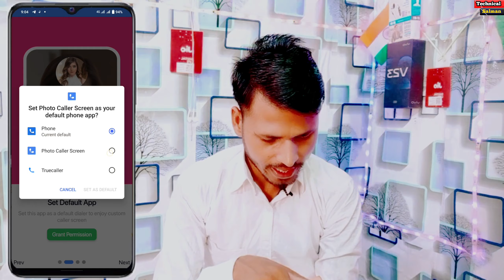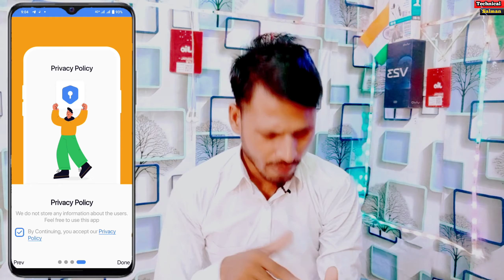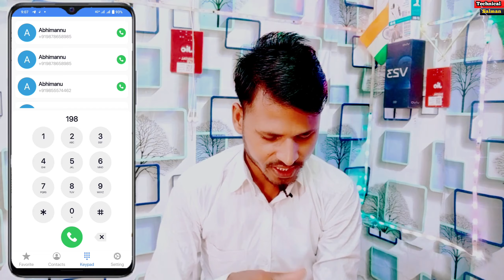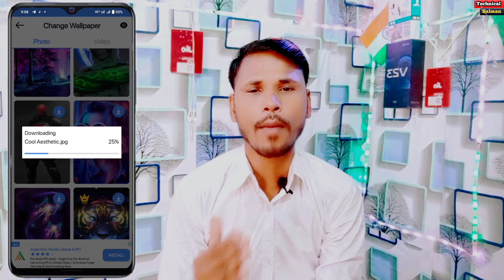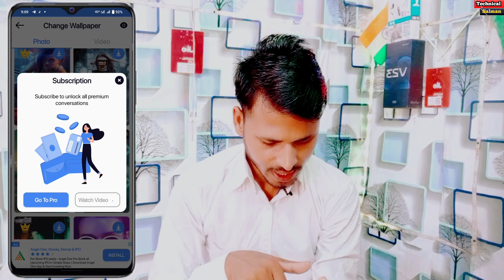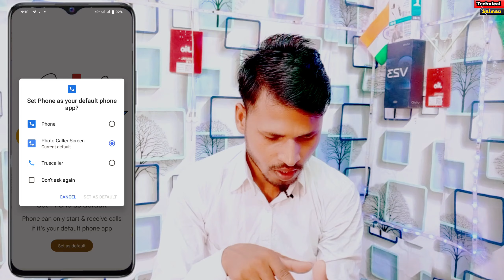How To Caller Screen Pe Photo Kaise Lagaye On Vivo V23 | Vivo V23 Dialer Per Photo Kaise Lagaye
Aaj ki video mein Vivo V23 5G phone mein Caller Screen Pe Photo Kaise Lagaye ISI ke bare mein bataya hun is video mein
1 Vivo v23 Caller Screen Pe Photo Kaise Lagaye
2 How To Change Caller Screen Pe Photo Kaise Kare
3 Vivo V23 Dialer Per Photo Kaise Lagaye

0:00 intonation
1:20 Vivo V23 5G Caller Screen Pe Photo Kaise Lagaye
5:20 How To Change Caller Screen photo In Vivo v23
8:00 Vivo V23 5G change dialer theme kaise kare